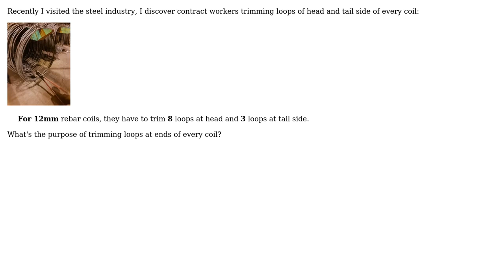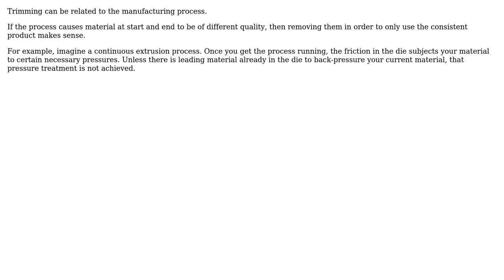Engineering: What's the purpose of trimming loops at ends of every coil?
With thanks & praise to God, and with thanks to the many people who have made this project possible! | Content (except music & images) licensed under CC BY-SA | Music | Images & others | With thanks to user J J roy user Abel and the Stack Exchange Network Trademarks are property of their respective owners. You are responsible for your own actions.